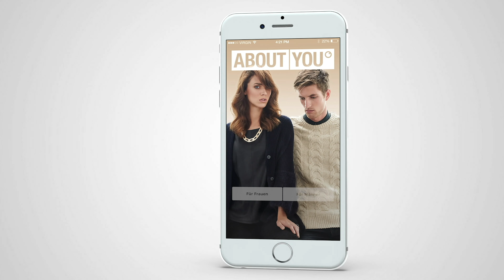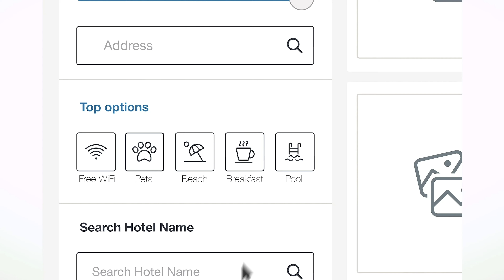Das Department | Film Showreel 2019 | 4K UltraHD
Ein kleiner Ausschnitt aus unseren aktuellen Image- & Werbefilmproduktionen.
🎞️/ DAS DEPARTMENT
... versteht sich als Marke für exzellente Filme. Als unternehmerisch denkende Bewegtbildagentur agieren wir auf dem internationalen Medienmarkt. Dazu bieten wir raffinierte Schnittstellen zu Unternehmen und Lösungen für Agenturen, um gemeinsam Botschaften in Narrative zu wandeln.

Wir konzipieren & produzieren, mit Fokus auf Storytelling, Emotionalität und Dramaturgie: Real, animiert oder interaktiv.
00:04 - "Pawo", Kinospielfilm 119 Min .
00:09 - ABB "Break new ground" Corporate Video .
00:12 - Signal Iduna "Einlaufeskorte", Werbefilm .
00:14 - PUMA "International Kit", Branded Doc
00:17 - UK "Entdecke Die Zeichen", Werbeclip
00:22 - PUMA "Pure Emotion" Home Jersey Spot .
00:26 - About You "When Girl Meets Boy" Commercial .
00:29 - S. Oliver "Classic Meets Colour " .
00:37 - LO & NOVAA "Lights", Musikvideo .
00:40 - Lumpenpack "RockPopCoverBand", Musikvideo .
00:43 - JoyMe "Die Bar", Werbeclip .
00:51 - TRIVAGO "Wifi", TV AD .
00:52 - Benvenuto "The Clubsuit", Fashion-Spot
00:57 - TEFAL, Produkt Animationsfilm . (coming soon)
01:01 - About You Cloud "BACKBONE", Animationsfilm .
01:05 - Räder, Imagefilm .
01:05 - Babtec "Ihr Partner für Qualität", Corporate Video .
01:09 - Bechem, Unternehmensfilm .
01:13 - ABB "Break new ground" Corporate Video .
01:23 - TRIVAGO "Pool", TV AD .
01:31 - TRIVAGO "Chat", TV AD, Argentinien
🙏🏻/ DANKE
... an allen Beteiligten, der Filmcrew sowie natürlich unseren Kunden für ihr Vertrauen!

🎵/ MUSIC
Titel: "This Is My Empire", written By Andrew Powell & Performed By Lynda Roan

🎥/ SHOT ON
Cameras: Arri Alexa / Amira, Red Epic Dragon, HELIUM 8K S35, Sony PMW-F55, FS7
Lenses: Cooke & Kowa Anamorphic lenses, Zeiss Ultra/Compact Primes, CELERE HS by Hanse Inno Tech

© / Eine
DAS DEPARTMENT
Filmproduktion.